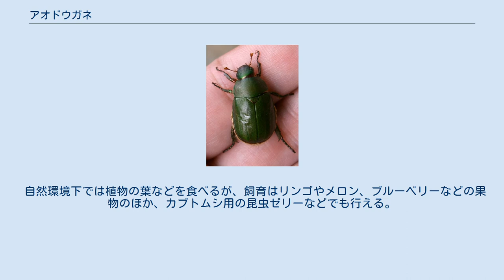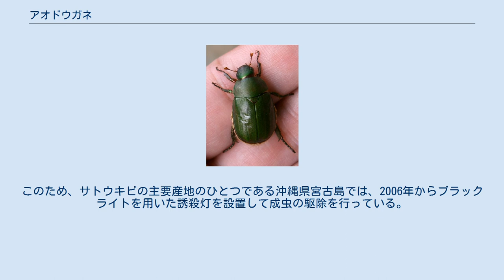アオドウガネ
腹側 アオドウガネ（青銅鉦、Anomala albopilosa）は、甲虫目コガネムシ科の草食昆虫。
 体長約 17 - 26mm。
成虫の体型はずんぐりと丸く、前胸背板輪廓の両端は角張らない。
体色は、艶が弱いが鮮やかな緑色の金属光沢を示す。
琉球語（沖縄方言）ではクスブンと呼ばれる。
 日本では本州の中部地方以西、四国、九州、南西諸島等に分布するとされるが、分布域は北上する傾向にあり、関東地方でも生息数が増加している。
最近では在来種であるドウガネブイブイを駆逐し、関東以南では最も普通に見られる中型コガネムシになっている。
 夜行性で、灯火によく飛来する。
昼間は葉の裏などで休む。
 成虫は5-10月にわたって出現、活動する。
沖縄県の先島諸島では5-8月に、沖縄本島では5-8月に成虫が出現する。
メスは夏から秋にかけて土中に産卵し、幼虫は樹木や草の根、腐葉土を食べて成長し、翌年春に蛹化、羽化する。
 自然環境下では植物の葉などを食べるが、飼育はリンゴやメロン、ブルーベリーなどの果物のほか、カブトムシ用の昆虫ゼリーなどでも行える。
 成虫は各種広葉樹の葉を食害し、ドウガネブイブイと同じく農作物を食害する害虫として知られる。
沖縄県では、テリハクサトベラ、ヤエヤマコクタン（リュウキュウコクタン）、ヤエヤマアオキ(ノニ)、ミフクラギ（オキナワキョウチクトウ）、レイシ、テリハノブドウ等の葉を集団で摂食する。
 また、幼虫は土中でサトウキビの地下部を食害し、枯死に至らせる。
このため、サトウキビの主要産地のひとつである沖縄県宮古島では、2006年からブラックライトを用いた誘殺灯を設置して成虫の駆除を行っている。
2010年には設置した誘殺灯が固定式誘殺灯約500基、可動式誘殺灯約1,700基の合計2,200基に及び、誘殺灯による防除の結果、生息数に比例する捕獲数が毎年減少していたが、その後は破損等により設置台数が減少し、2017年度頃から発生が増加傾向にある。